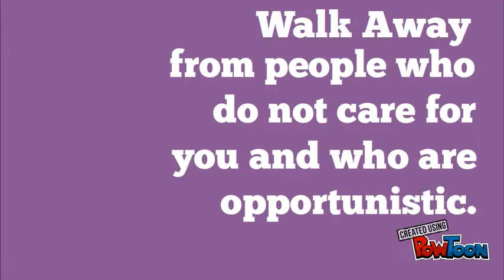Walking is the best excercise